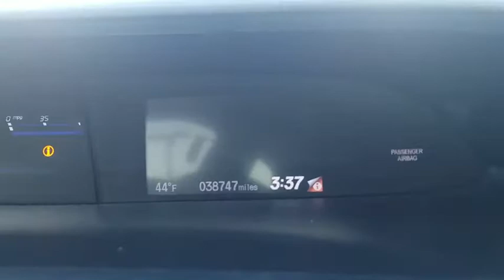2015 Honda Civic Schaumburg, Arlington Heights, Hoffman Estates, Des Plaines, Palatine, IL 15531P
U 2015 Honda Civic available in Schaumburg, Illinois at Schaumburg Honda. Servicing the Arlington Heights, Hoffman Estates, Des Plaines, Palatine, IL area.

Schaumburg Honda
750 E Golf Rd

Recent Arrival! CARFAX One-Owner. 2015 Honda FWD Civic LX Modern Steel Metallic CVT Clean CARFAX. Black w/Cloth Seat Trim.brbrbr30/39 City/Highway MPGbrbrAwards:br * 2015 IIHS Top Safety Pick * 2015 KBB.com Brand Image Awardsbr2016 Kelley Blue Book Brand Image Awards are based on the Brand Watch(tm) study from Kelley Blue Book Market Intelligence. Award calculated among non-luxury shoppers.  Kelley Blue Book is a registered trademark of Kelley Blue Book Co., Inc.brbrAt Schaumburg Honda Automobiles we have the perfect Honda for you. It doesnt matter if you are from Schaumburg, Elmhurst, Chicago, Crystal Lake, Skokie, or any part of Northeastern Illinois, we have just the Honda vehicle that you are looking for. New Honda, Used, Preowned, Certified. We have cars under 10k and some under 5k.